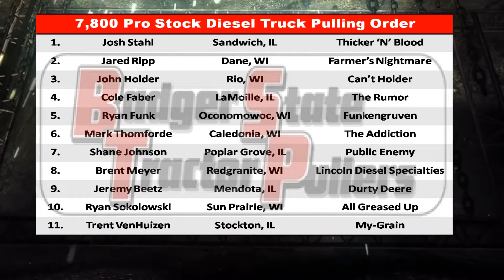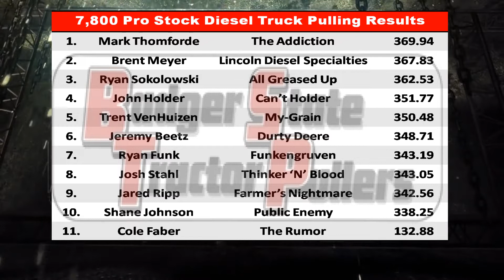Badger State Tractor Pullers--Pro Stock Diesel Trucks--Beaver Dam, WI 2018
Badger State Tractor Pullers
7,800 3.6 Pro Stock Diesel Trucks
Dodge County Fair
Beaver Dam, WI